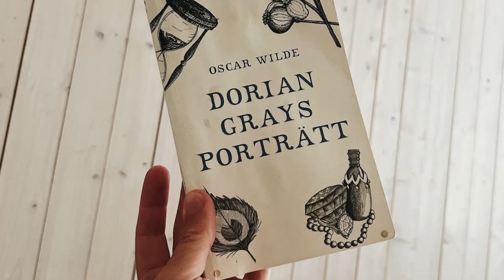Radioteater: Dorian Grays Porträtt, del 7 av 8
Den unge, sköne Dorian Gray får sitt porträtt målat av Basil Hallward och presenteras för Lord Henry, som till Basils stora förtret blir Dorians nye vän och följeslagare. Den unge mannen fyller, tillsammans med Lord Henry, sitt liv med utsvävningar. Dorian ger sig in i en kärleksaffär, som får en dramatisk vändning, där både hans ära och hans liv står på spel. Och uppe på vinden händer de underligaste saker med porträttet - Dorian Grays porträtt.

Oscar Wildes klassiker från 1890 här i radioteater i 8 avsnitt signerat Anders Carlberg. I rollerna hör vi bland annat Pontus Plaenge, Stefan Ekman, Rikard Wolff, Reine Brynolfsson, Ewa Fröling och Anna Björk.

Detta radioteaterstycke sändes första gången 1997.